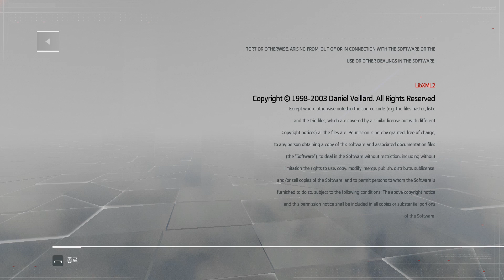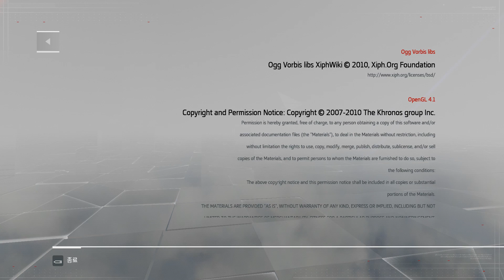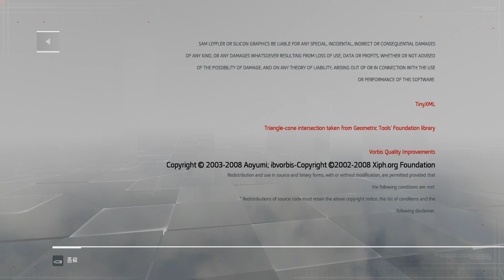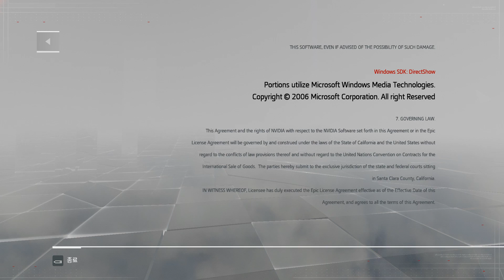[Assassin’s Creed Chronicles Russia] 메모리 시퀸스 10 완료